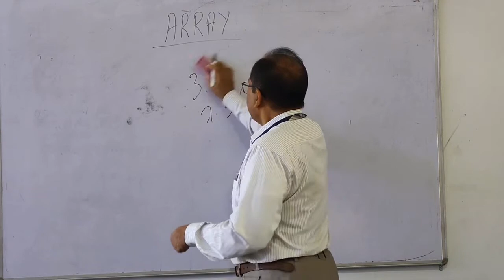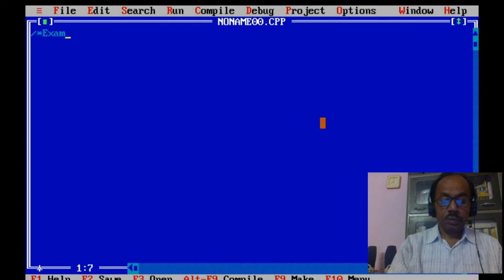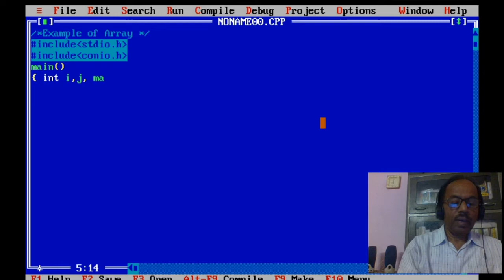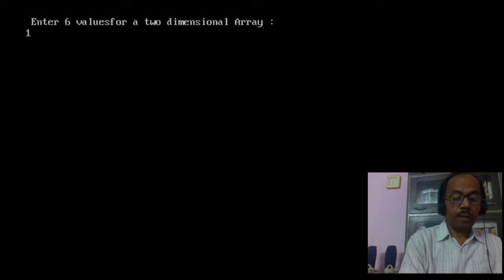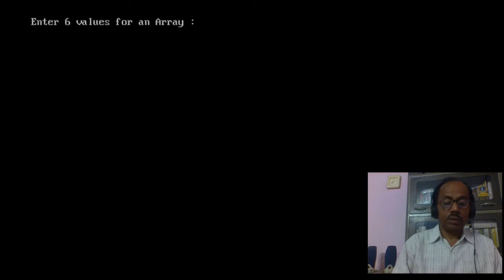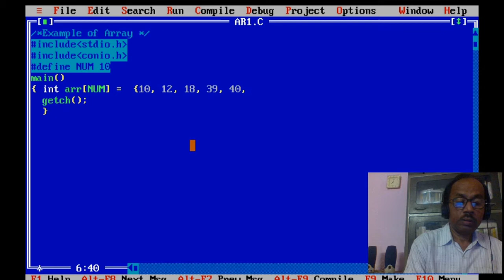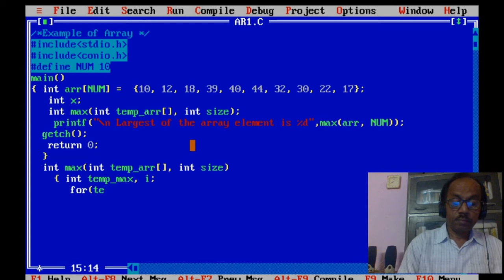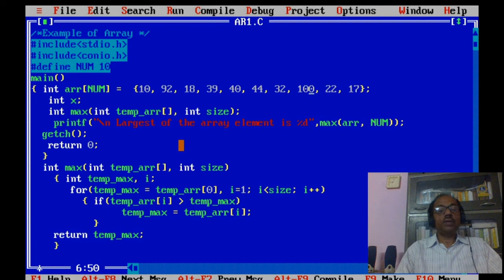Array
This video describes the Array declaration, accessing array elements and Array manipulation.